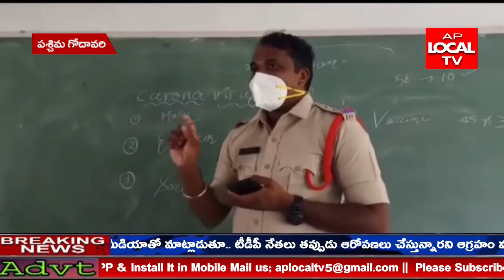అందరూ తప్పకుండా సానిటీజర్ మరియు మాస్క్ లు వాడాలని తాడేపల్లిగూడెం టౌన్ సి.ఐ. ఆకుల రఘు